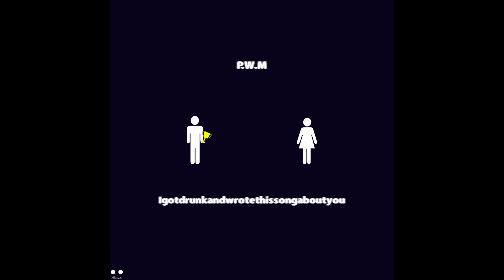P.W.M - Igotdrunkandwrotethissongaboutyou (prod.Rizi)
I got drunk. and I wrote this song about someone.